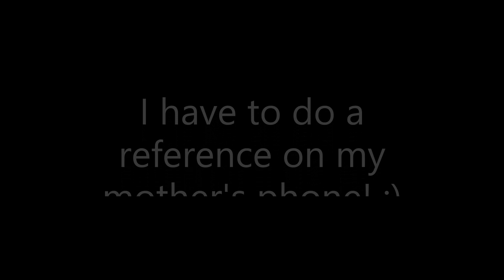I was thinking about this!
I need to draw a base and a reference!